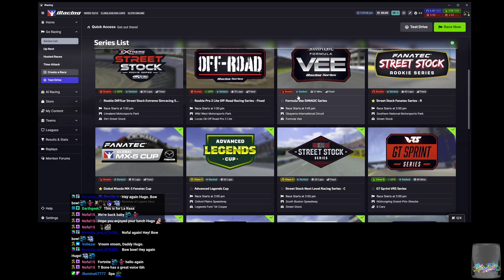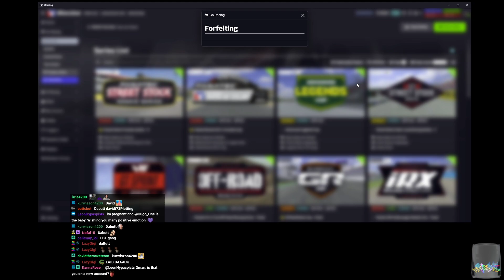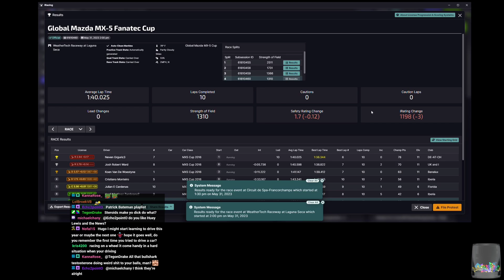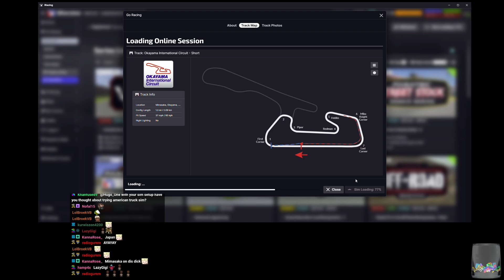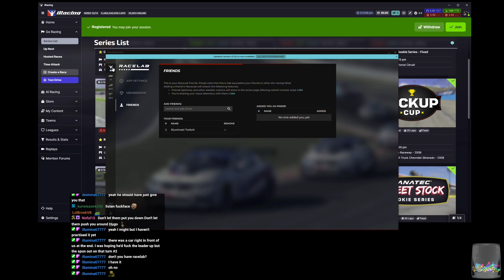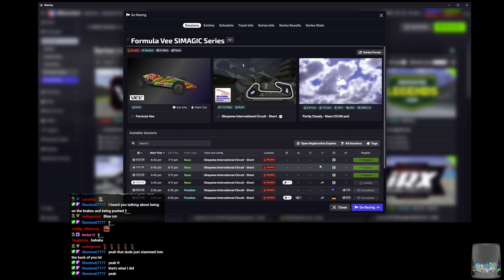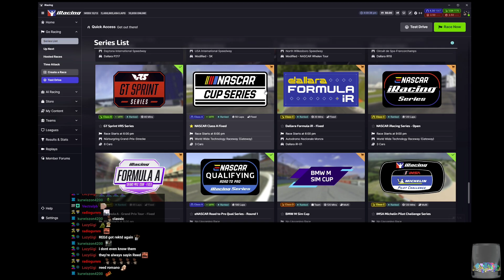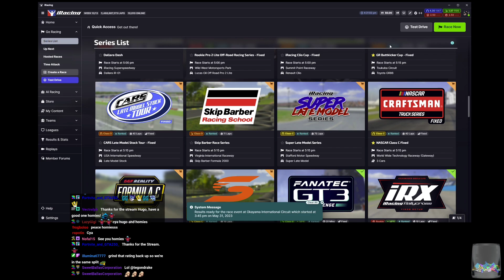iRacing Chill Stream #40 - Hugo_One Twitch Stream - 5/31/2023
GT4 Spa | Formula Vee & 1600 Okayama

Raw streams recorded from Hugo_One's Twitch channel! or check out full runs on the main YT channel